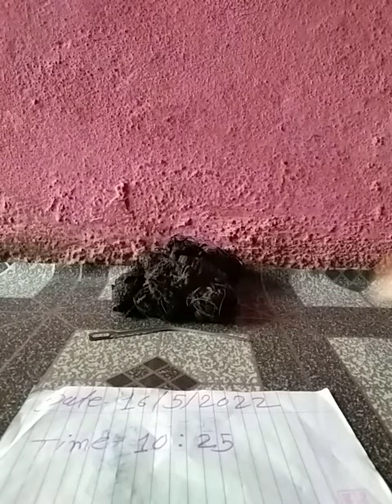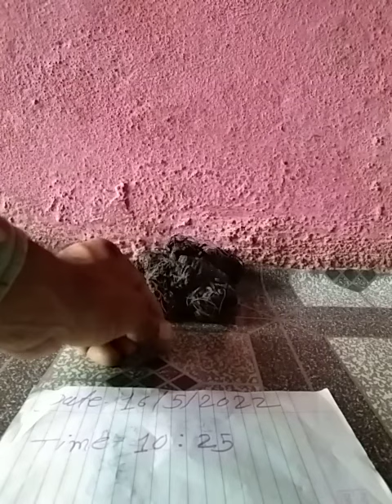original Kali haldi call me.7499090108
original Kali haldi video.7499090108
original black turmeric video.7499090108
original Kala haldi video.7499090108
Kala haldi video.7499090108
black turmeric video.7499090108
Kali haldi video.7499090108
Kala haldi original video.7499090108
black turmeric original video.7499090108
Kali haldi original video.7499090108
black turmeric all test video.7499090108
Kala haldi available video.7499090108
black turmeric available video.7499090108
Kali haldi available video.7499090108
Kala haldi all test video.7499090108
black turmeric all test.7499090108..